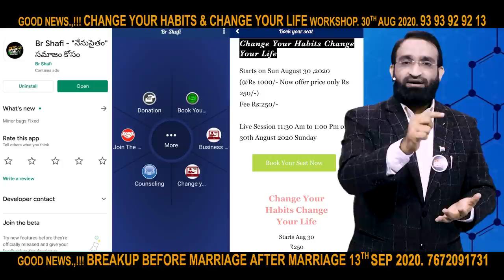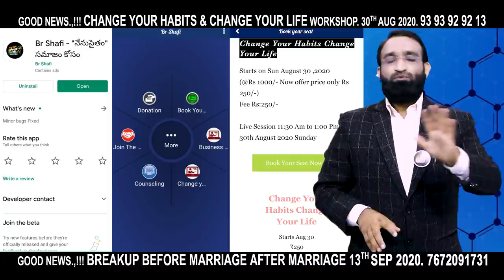Br Shafi || చెడ్డ అలవాట్లను త్వరగా మానాలంటే ఇలా చేయండి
Br Shafi || తాగుడు మానలేకపోతున్నారా ఐతే ఒక్కసారి ఈ వీడియో చూడండి
phonepay no
Account Transfer
Helpline.png
Name :  Nenu Saitham Samajam Kosam
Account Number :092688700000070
IFSC Code: YESB0000926
Branch : Kothapet ,Hyderabad

Master motivator
Br SHAFI